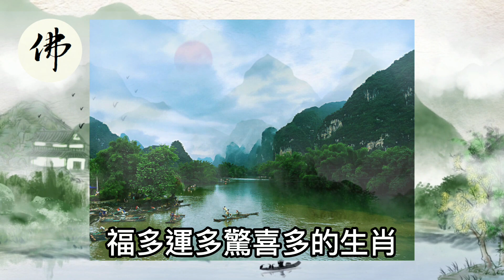注意！家裡有這兩個生肖的，7月大旺大發小人不進，家門能夠興旺不衰，一家人富裕平安！三分天註定，七分靠自己，運勢掌握在自己手上！【佛之緣】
注意！家裡有這兩個生肖的，7月大旺大發小人不進，家門能夠興旺不衰，一家人富裕平安！三分天註定，七分靠自己，運勢掌握在自己手上！

🙏橫財天降！算命師說：7月這4大生肖不得了了！財神爺撒錢到門口，家人也會大富大貴，躲也躲不開！準得可怕